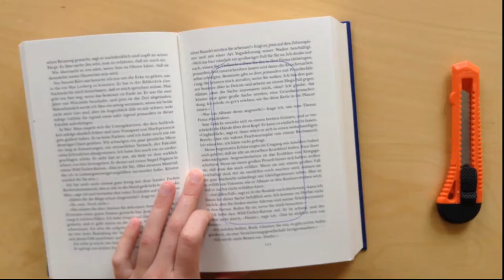Do It Yourself: Smartphone-Versteck basteln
Gerade im Freibad, am See oder am Strand hat man oft Angst um seine Wertsachen. Ohne Smartphone oder Geld aus dem Haus zu gehen, kommt auch nicht in Frage. Wir zeigen dir, wie du ein Handy verstecken kannst und so entspannter deine Zeit im Wasser verbringen kannst. Weitere coole Gadgets zum selber basteln findest du